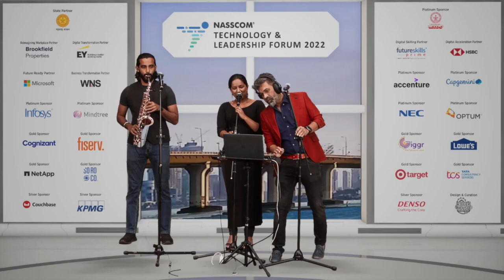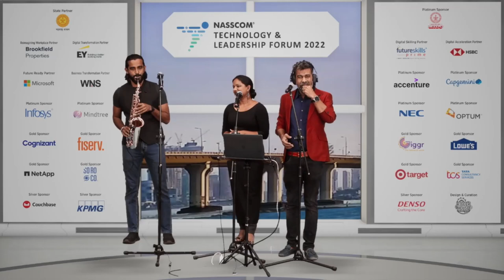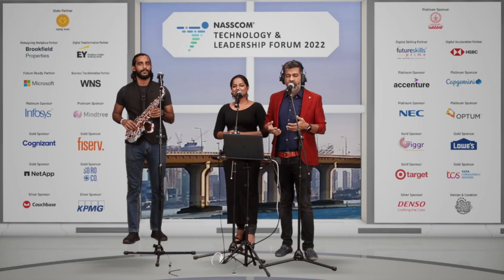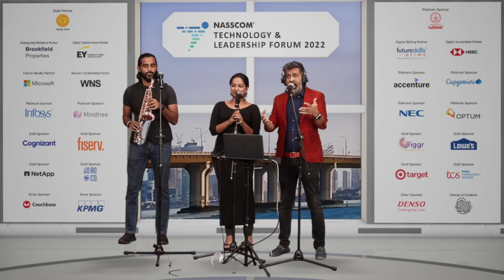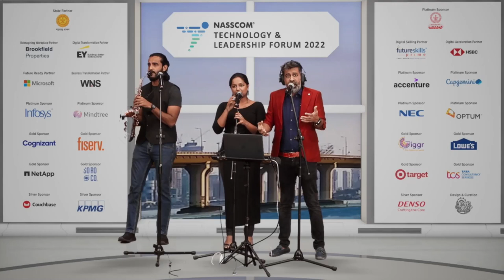Perfect (Ed Sheeran & Andrea Bocelli) by Carlton Braganza, Meghna Das & Sweethin Hartman NTLF 2022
Nasscom Technology Leadership Forum- 16th February, 2022

Jukebox Jammies is bringing a music loving community together, not just to enjoy great forgotten music, but connecting back with friends after years, meeting like minded new people and swapping and sharing stories.Ever since the lockdown Carlton Braganza hosts a one hour pyjama party in his bedroom every night taking requests from across the globe connecting people and taking one on a musical ride across genres and ages!
Over 200+ episodes covering all your favourite requests.